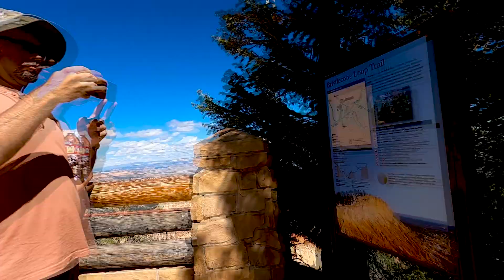Utah - September 2023